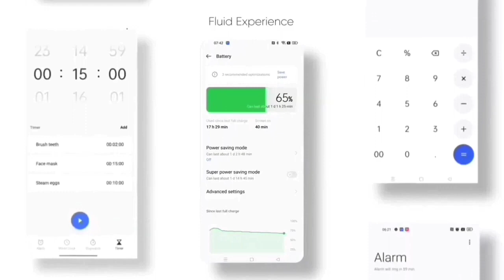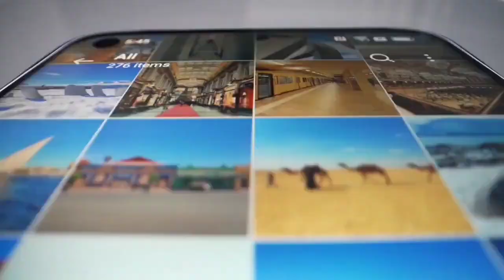Realme 7 Android 11 User | Android 12 Official Update | Rollout Start | 16 October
Realme 7 Realme Ui 3.0 Official Update Rollout Start | Android 11 User Ko Milne Laga

Topic
realme 7
realme 3.0 in realme 7
realme 7 realme 3.0 update
realme ui 3
realme ui3 features
realme ui 3 in realme 7
realme 7 ui 3
realme ui 3 for realme 7
realme ui 3 schedule
realme 7 c.16 update date
realme 7 realme ui 3
realme 7 realme ui 3.0 release date
realme 7 realme ui 3.0 download
realme 7 realme ui 3.0 kab milega
realme 7 Android 12 Update Date
Android 12 Update for realme
realme 7 February update
realme 7 realme ui 3.0 new software t
software update for realme
realme X7 max Realme ui 3.0 stable update
realme 7 new update 3.0
Realme 7 beta update
realme 7 latest update
realme 7 latest software update
realme 7 new update features
realme 7 new update f.07 review
realme 7 f.07 review
realme 7 july new update
realme 7 new july date
realme 7 android 12 official update
realme 7 android 12 official update date
realme 7 android 12 official update confirm date
realme 7 realme ui 3.0 official update
realme 7 realme ui 3.0 official update confirm
realme 7 august update
realme 7 F.04 new update
realme 7 voice changer
realme 7 AOD Customization
realme 7 realme ui 3.0 features
Realme 7 f.07 update
realme 7 realme ui 3.0 stable update
realme 7 new July update
realme 7 new update september
realme 7 new update september 2022
realme 7 september update 2022
realme 7 october update date
realme 7 new update today time
realme 7 ui 4.0
realme 7 realme ui 4.0
realme 7 latest update october
realme october update
realme 7